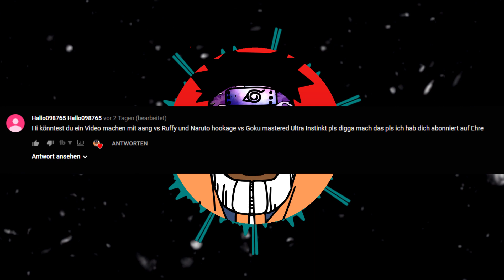YUNO IST DER HAUPTCHARAKTER !!!ASTA WIRD LINKS LIEGEN GELASSEN!!!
Füge diesen link in deine Instagram Beschreibung:

goo.gl/1jTgbR

Und sende mir ein screenshot über diese Mail, im nächsten video kriegst du dann ein SHOUTOUT :

ARIGATOU!!